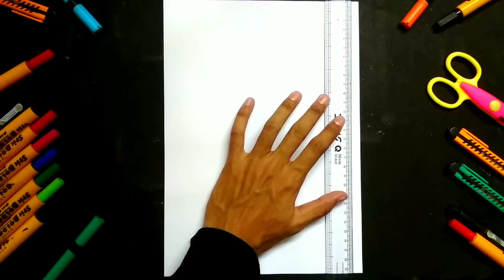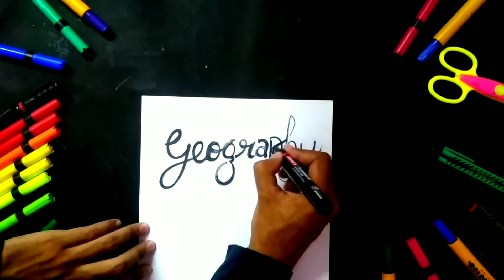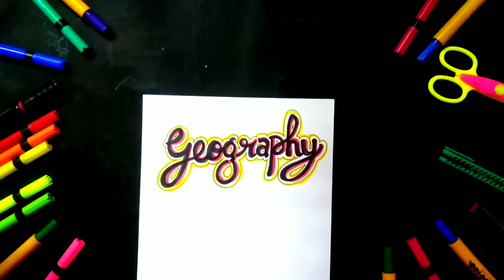Geography Project File Front Page Design | Geography Project File Cover Page Design | Title Page Art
Credits:-

Song